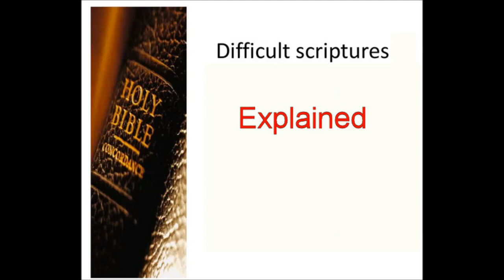Difficult Scriptures in 1 & 2 Corinthians finally explained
Did the apostle Paul abolish the dietary laws of God? Is eating unclean meat  allowed according to Paul? What about meat that was sacrificed to idols?

Church of God Elder Aleksandar (Sasha) Veljic from Serbia, continues the Bible Study on the bibles difficult scriptures.